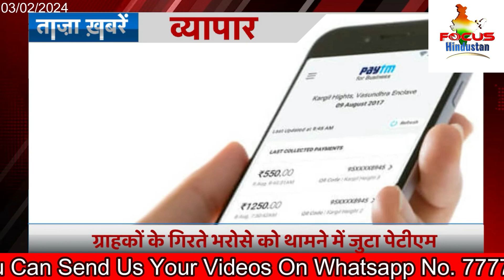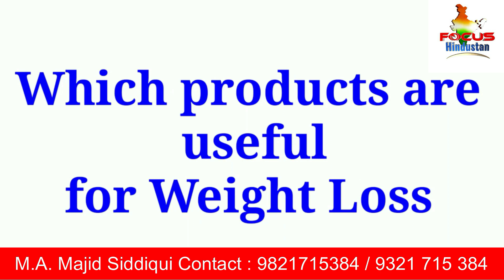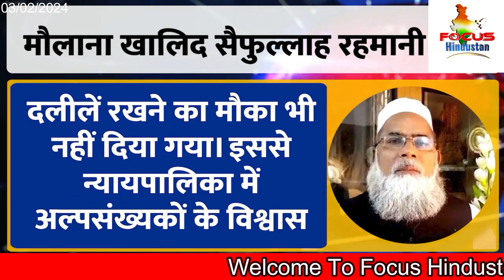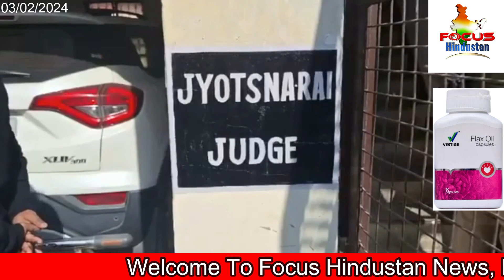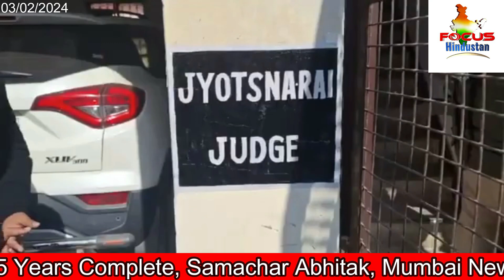UP News: Female civil judge Jyotsna Rai committed suicide in Badaun Focus Hindustan 3rd Feb2024 News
UP News: Female civil judge Jyotsna Rai committed suicide in Badaun, dead body found hanging; Police reached the spot  &  Gyanvapi mosque row: No puja was ever held in basement, says Muslim Personal Law Board Focus Hindustan 3rd Feb 2024 News

In a statement on Friday, the AIMPLB countered the Varanasi court order and said no puja was ever held at Gyanvapi mosque's basement called Vyas ji ka tahkhana.
The All India Muslim Personal Law Board on Friday said no puja was ever held at the basement of the Gyanvapi Mosque where the Varanasi district court recently allowed the Hindus to offer prayers in a historic judgment. Hours after the order, the basement called Vyasji ka Tahkhana was opened after 31 years and prayers were offered.

The AIMPLB expressed concern over the swift initiation of puja after breaking the iron grills and placing idols. "It is imperative to clarify that no pooja was ever conducted in this basement. The District Judge's decision, based on an absurd and baseless claim, is highly questionable, given its timing on the last day of his service," the AIMPLB said. Varanasi district judge Ajaya Krishna Vishvesha passed the order allowing the Hindu side to offer prayers on the last day of his work.

Muslim body seeks President, CJI's intervention
In the statement, the AIMPLB said they have requested time to communicate their concerns to President Droupadi Murmu. "This matter goes beyond preserving the dignity of the courts; it is also about safeguarding minority communities and marginalised sections from feeling deprived and frustrated," the Muslim body said.

Similar claims are being made on Shahi Eidgah of Mathura, the Sunheri Masjid in Delhi, they said adding that the trend of unwarranted claims on places of worship raises serious concerns.

AIMPLB president Maulana Khalid Saifullah Rahmani said the notion that a temple was demolished to build the Gyanvapi mosque in wrong because Islam does not allow taking away someone's land to build a mosque.

"In the Babri Masjid decision, it was accepted that the temple was not brought down to build a mosque but the decision was made in the favour of the other side on the basis of 'aastha (faith)'. Courts should rule on the basis of facts and not 'aastha'," he said.

Friday namaz at Gyanvapi amid heavy security
A day after the Hindu side started puja at the basement of the mosque, a large number of people offered the Friday namaz amid heavy security. A bandh was observed in Varanasi's Muslim-dominated areas, called by the mosque committee.

UP News: बदायूं में महिला सिविल जज ज्योत्सना राय ने की आत्महत्या, फंदे पर लटका मिला शव; मौके पर पहुंची पुलिस
UP News उत्तर प्रदेश के बदायूं में महिला जज ज्योत्सना राय की आत्महत्या का मामला सामने आया है। पुलिस दरवाजा तोड़कर अंदर गई तो कमरे में पंखे से शव लटक रहा था। पास में ही मोबाइल पड़ा था और दूसरे कमरे का सामान भी बिखरा हुआ था। कोतवाली इंस्पेक्टर विजेंद्र सिंह ने सूचना एसएसपी आलोक प्रियदर्शी को दी। इस पर डीएम मनोज कुमार और एसएसपी आलोक प्रियदर्शी मौके पर पहुंचे।